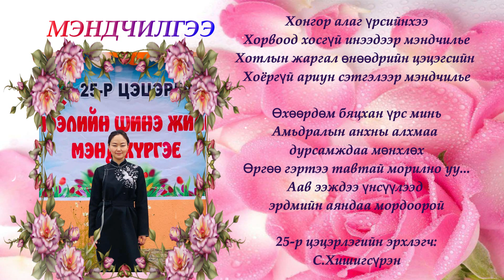МЭНДЧИЛГЭЭ-ДАРХАН-УУЛ АЙМАГ 25 ДУГААР ЦЭЦЭРЛЭГ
Хонгор алаг үрсийнхээ
Хорвоод хосгүй инээдээр мэндчилье
Хотлын жаргал өнөөдрийн цэцэгсийн
Хоёргүй ариун сэтгэлээр мэндчилье
Өхөөрдөм бяцхан үрс минь
Амьдралын анхны алхмаа дурсамждаа мөнхлөх
Өргөө гэртээ тавтай морилно уу
Аав ээждээ үнсүүлээд эрдмийн аяндаа мордоорой
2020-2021 оны хичээлийн шинэ жилийн баярын мэнд хүргэе!